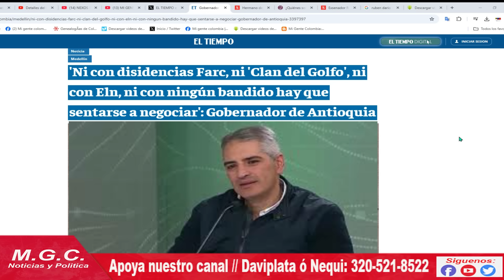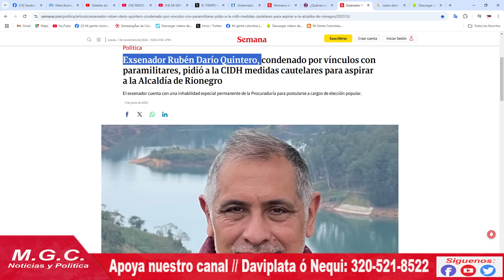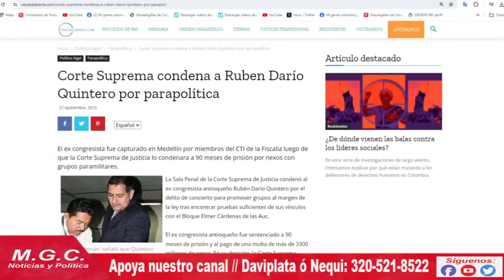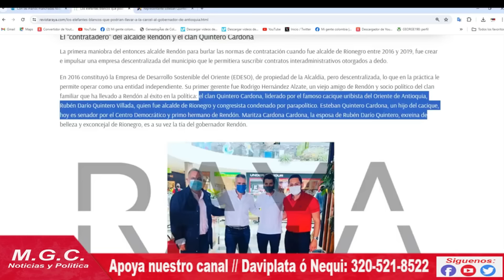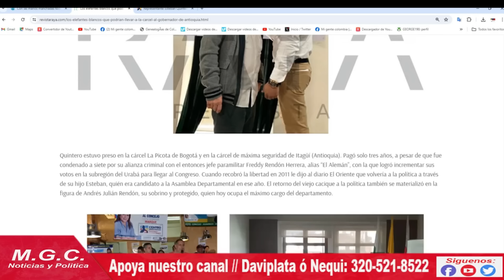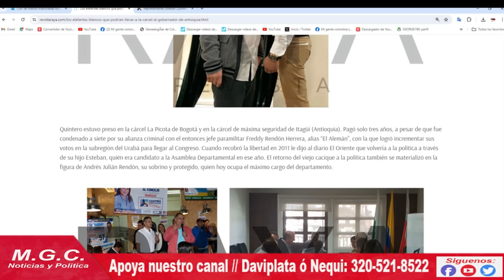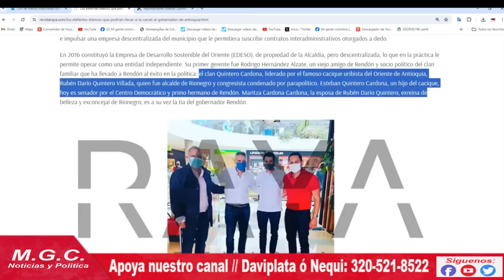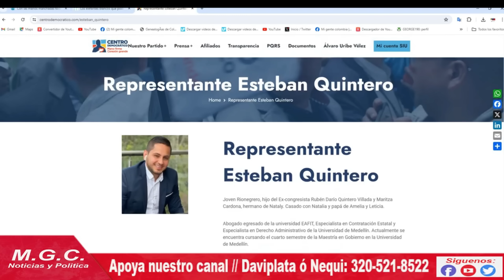GOBERNADOR DE ANTIOQUIA DICE QUE CON BANDID0S NO HAY QUE NEGOCIAR PERO TIENE NEXOS CON LOS PAR4C0S.